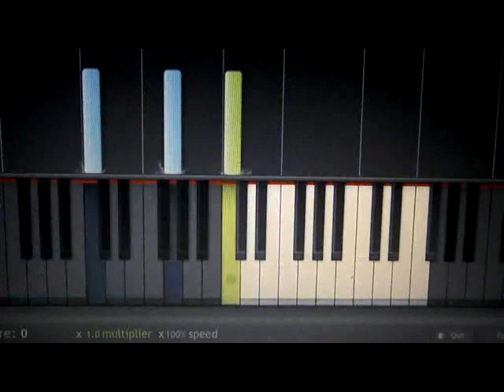Vanessa Carlton - Carousel Piano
Carousel Lyrics
For all you broken hearted lovers lost
Go find another one
Cause you know time will break and you'll be late
White rabbits on the run

It's hard to know what's good for you
You know she'll let you down
But the fever breaks when it's too much to take
So you can put your weapons down

And all you'll hear is the music
And beauty stands before you
And love comes back around again
It's a carousel, my friend

It's never too late to change the pace
When days creep up on you
But the goodness is something you don't have to chase
Cause it's following you

Ooh, Oooh, Oooh, Ooh, Ooh, Ooh,ooh, oooh

Thought I heard your voice in the thunder
Casting long lasting spells never unearthed
Dancing down, dancing spells never unearthed, unearthed

Oooh

And beauty stands before me

Until the music
It's a carousel, a carousel

And time won't wait, so don't be late